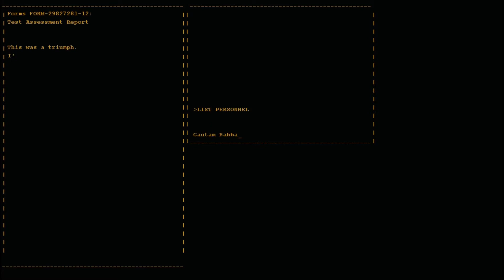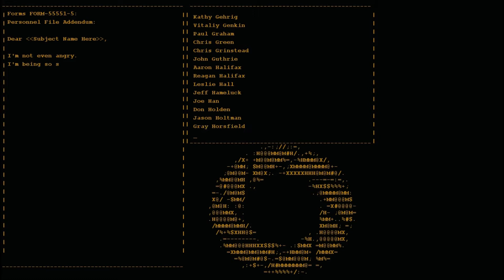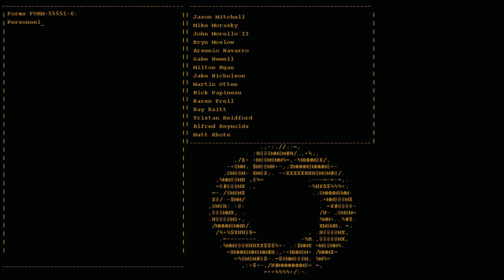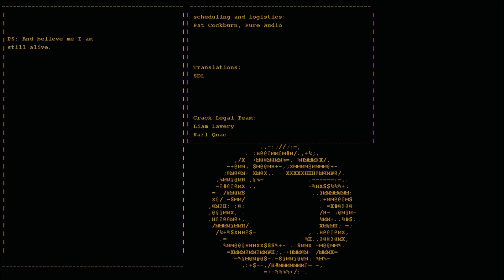Portal Final Boss